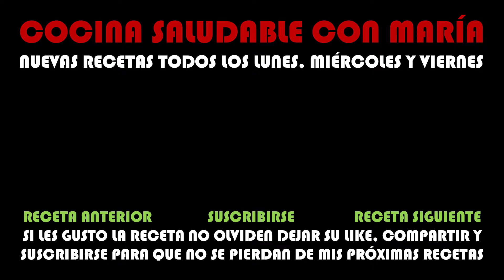CALABACITAS CON COSTILLA DE CERDO FACIL DE PREPARAR (SS) / COCINA SALUDABLE CON MARIA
HOLA SOY MARIA DE COCINA SALUDABLE Y EN ESTA RECETA VAMOS A PREPARAR UNAS RICAS CALABACITAS CON COSTILLA DE CERDO, MUY SENCILLAS DE PREPARAR, CON MUY POCOS INGREDIENTES, ECONOMIAS Y SALUDABLES.